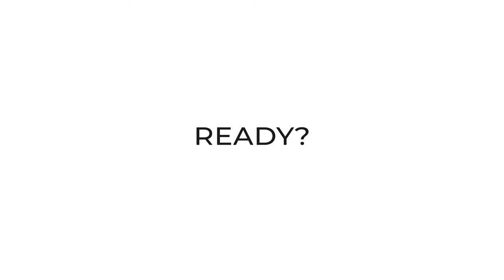BACK 4 BLOOD | PART 7: BAR ROOM BLITZ | PC GAME PLAYTHROUGH 4K60FPS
CPU: AMD Ryzen 9 5950X 3.4GHz (16 Core/32 Threads)
Motherboard: Gigabyte Aorus X570 Elite WiFi AMD
RAM: Corsair Vengeance PRO RGB 32GB
GPU: Gigabyte RTX 3070 Aorus Master 8GB
SSD: Samsung 970 Evo Plus 500GB M.2 NVME
SSD: Samsung 860 Evo 1TB 2.5" SATA
SSD: Samsung 860 Evo 2TB 2.5" SATA
Cooler: Corsair iCUE H100i Elite Capellix 240mm
Case Fan: Corsair QL120 RGB x 4
PSU: Corsair RM850
PC Case: Corsair 4000D ATX Tempered Glass (Black)
►My upload schedule:
MON - FRI : 2AM SGT / 2PM EST
SAT & SUN : 11PM SGT / 11AM EST
►My playthrough series:
►My Platforms & IGN
PC: biomedz
Xbox Live: biomedz
PSN: bioXmedz
Nintendo: biomedz